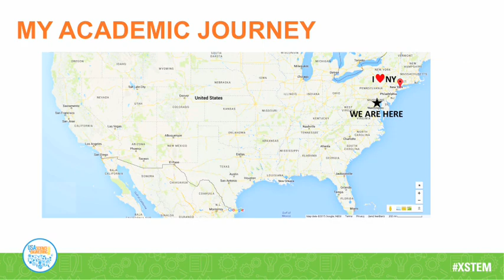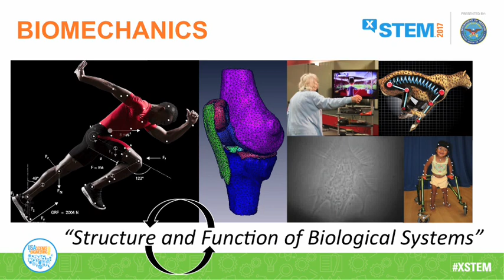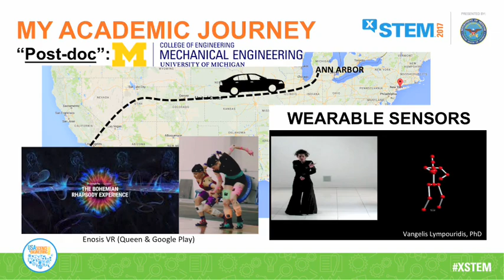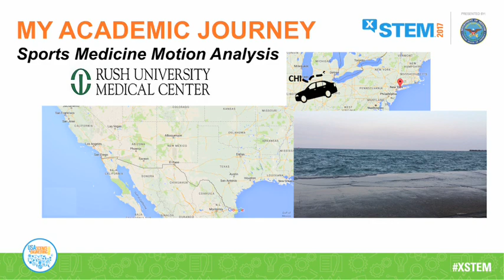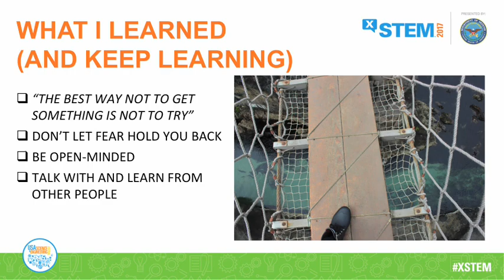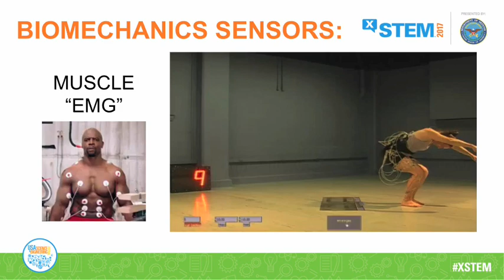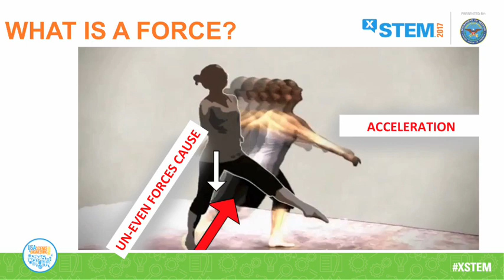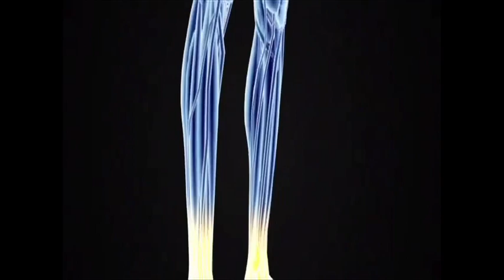Body Physics: "Biomechanics" by Antonia Zaferiou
Dr. Antonia Zaferiou is a mechanical engineer whose research uses mechanical principles to study how people move in sports as well as daily activities.  As the Director of Motion Analysis for the Division of Sports Medicine at Rush University’s Department of Orthopedic Surgery, her work aims to develop technologies and clinical interventions that improve movement mechanics and reduce the risk of injury.  Dr. Zaferiou, who is also a dancer, studies the principles of physics, biomechanics, and biology to better understand how we move our bodies as well as engage students in the classroom.

The 2017 X-STEM Symposium, presented by the U.S. Department of Defense, took place on April 28, 2017, at the Washington, DC Convention Center. X-STEM is an annual event created by Science Spark and is geared towards students in grades 6-12.